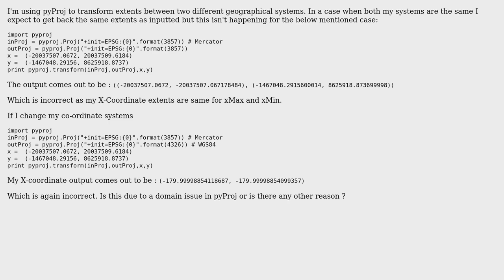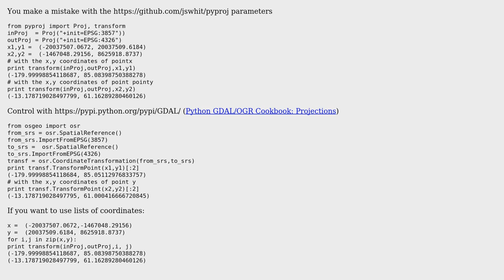GIS: pyProj Coordinate Transformation Incorrect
With thanks & praise to God, and with thanks to the many people who have made this project possible! You are responsible for your own actions.